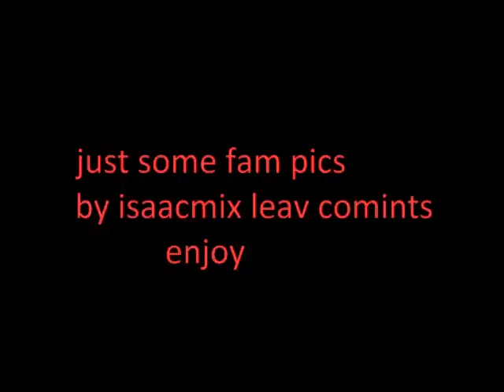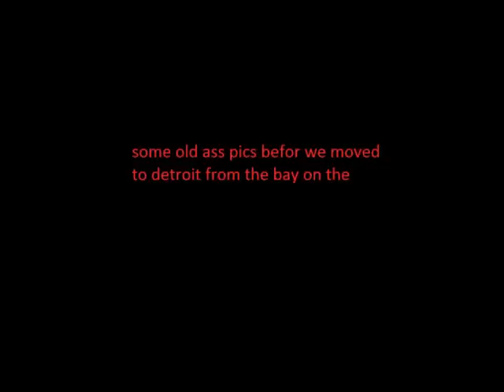gypsy pics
gypsy mixboys gypsy family pics gypsy stunners gypsy fun gypsy boys